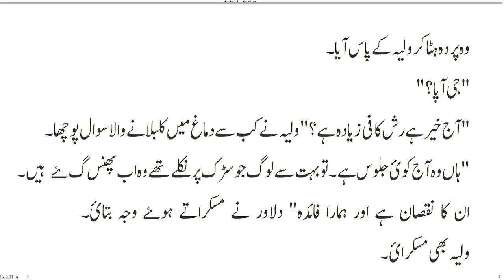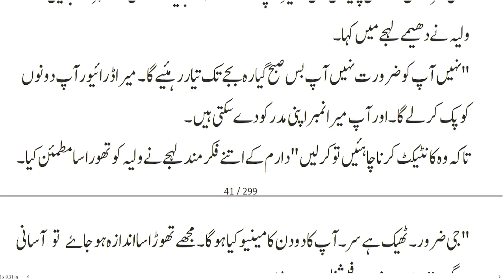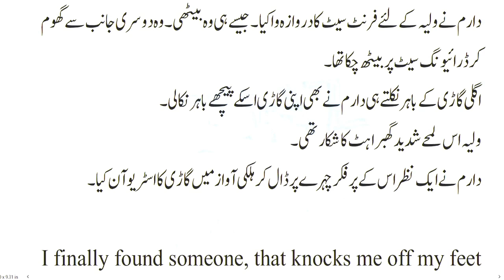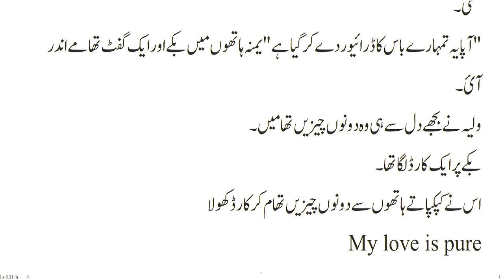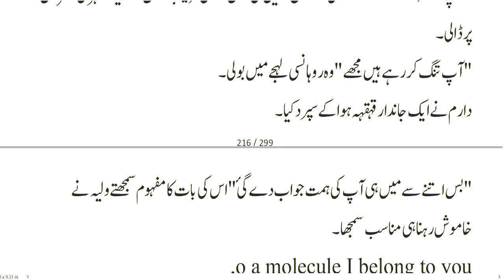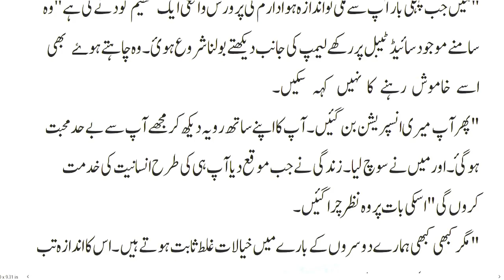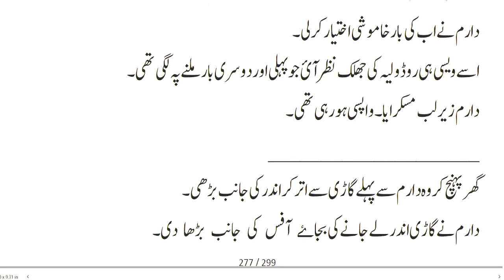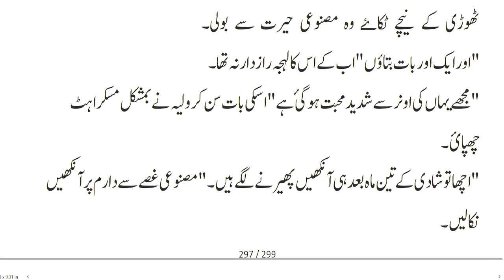Mera Naam O Nishan Mile Complete Novel by Ana Ilyas | Extreme Romantic| Kidnapping | Novels Library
Mera Naam O Nishan Mile Complete Novel by Ana Ilyas| Extreme Romantic novel | Kidnapping | Novels Library

Extreme Love based
Love at First side
Kidnapping based novel
Caring Hero
Businessman hero